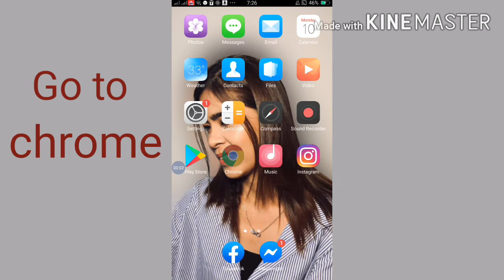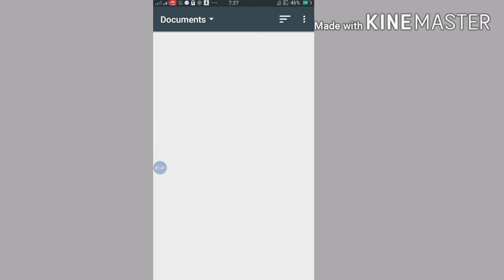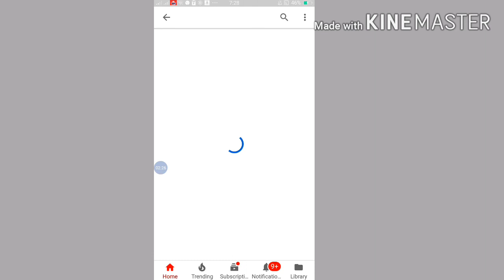HOW TO CREATE & CHANGE COVER PHOTO ON YOUTUBE CHANNEL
How to change cover photo on youtube channel using Android phone step by step tutorial.

If you want to change your cover photo on your youtube channel using Android phone please keep on watching the video till the end for you to learn. It's very easy and simple procedure.

how to make a cover photo for youtube channel

how to make cover photo in youtube

how to change photo on youtube channel

how to change picture on youtube channel

how to change youtube channel cover photo on mobile

how to change background picture on youtube channel

how to change your picture on youtube channel

how to change my picture on youtube channel

how to change cover photo on youtube channel on phone

how to change cover photo on youtube channel on iphone

how to change youtube channel cover photo on android

how to change cover photo in youtube channel

how to set cover photo in youtube channel

how to change cover photo of youtube channel